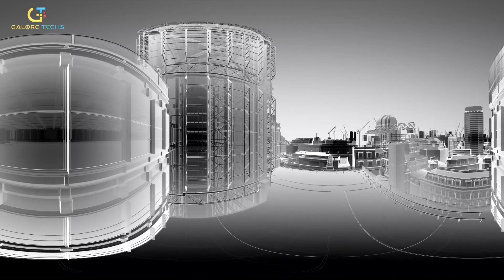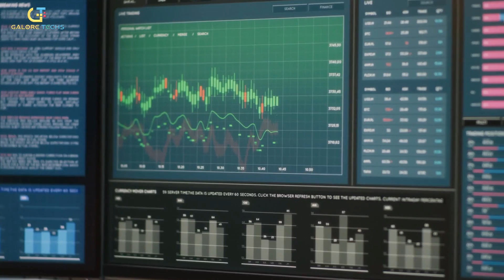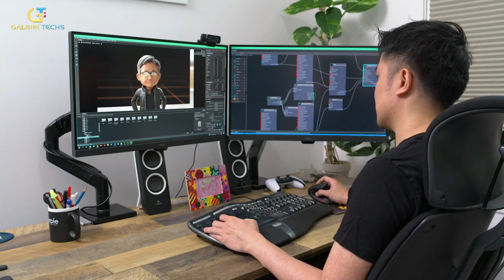The Mystery of The Metaverse: How Could Our Lives Change?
In this video, I'm exploring the possibility of a metaverse – a universe where our lives could change. I'm talking about the potential implications of technology on our daily lives and how they could change the way we live.

If you're curious about the metaverse and how it could possibly change our lives, then this video is for you! I'll share with you everything I know about the metaverse and how it could potentially change the way we live. Whether you're a tech enthusiast or just curious about the potential implications of technology, this video is for you!

Galore Techs does its best to present you with new gadgets and technological advancements to look out for in the upcoming future as well as new tech ideas. This channel is meant to be educational and informative about how these new technologies will change the world as we know it.

New Tech World
Quality Youtube Tech Videos | New Technologies | New Innovations | New Ideas | New Inventions

0:00 - Intro
1:13 - Where was the term “Metaverse” coined from?
1:28 - Why is the Metaverse different?
2:51 - Limitations of VR
3:43 - Major Investors of the Metaverse?
5:30 - Future of Metaverse and Its Significance

Ending Credits:
Watch:

 • Far Far Away — Fe...

Note: The videos featured on the Galore Techs channel are for educational and informational purposes.